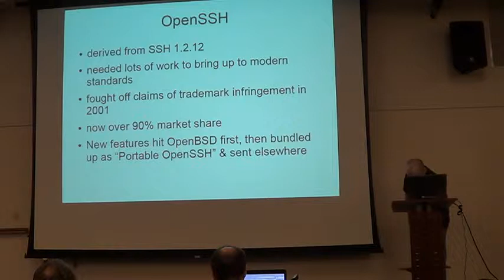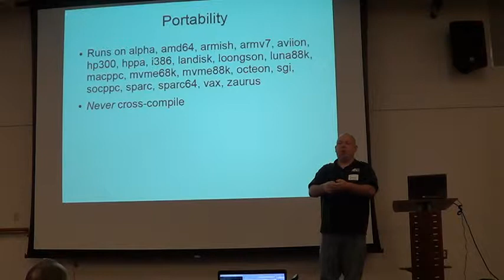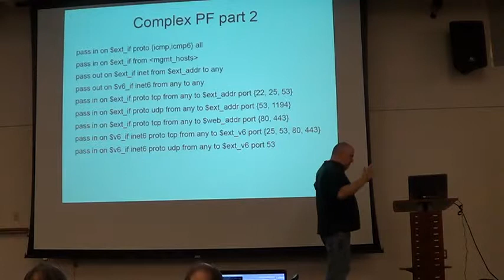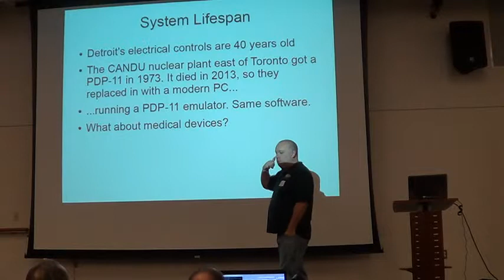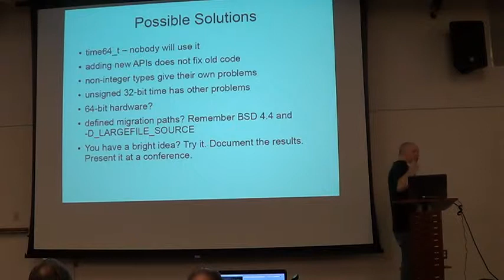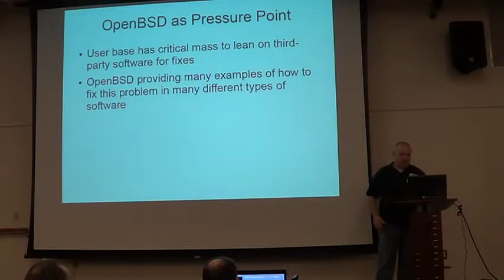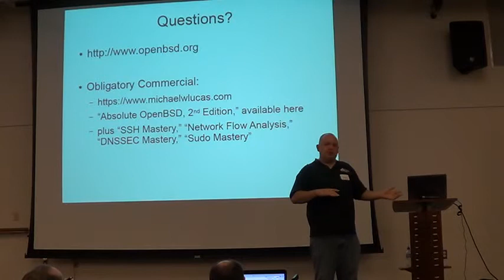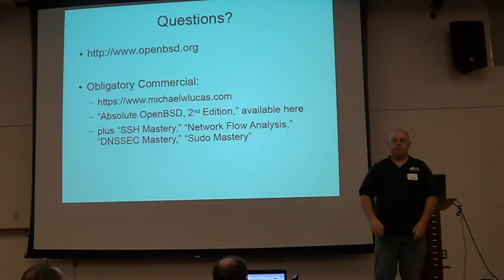MugORG OpenSSH 20131114 1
Michigan User Group MUG.org OpenSSH November 2013